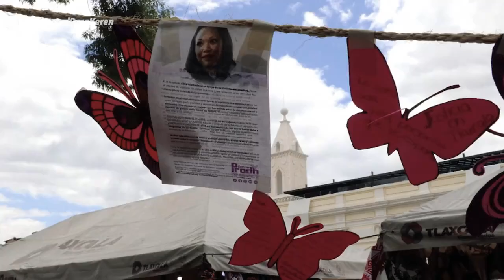Firma la petición por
Doña Ciria, mamá de Keren, invita a firmar la petición en Change.org para pedir al Poder Judicial de Tlaxcala que le regresen la libertad a su hija, quien se encuentra recluida en el penal de Apizaco desde hace más de 8 años por un crimen que no cometió.

Tú también firma la petición y ayuda a Doña Ciria y a Keren a estar juntas de nuevo